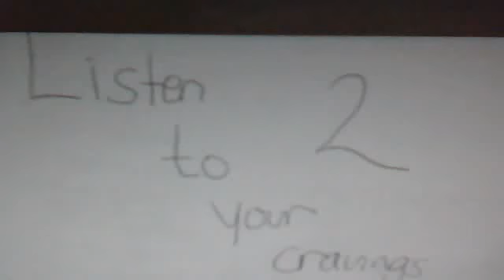Video 2 Your Screaming Cravings -Weight Control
Food Cravings can help you drop weight.